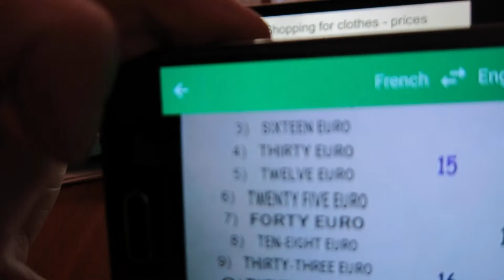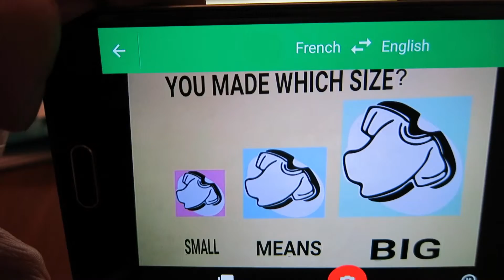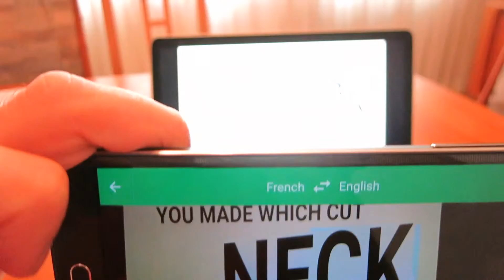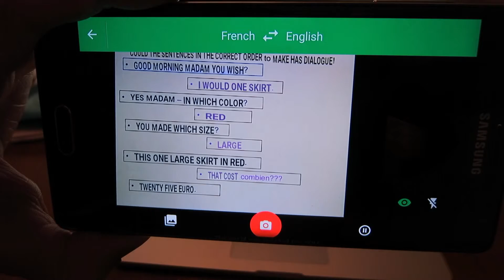Google Translate Video, How it works, a DEMO